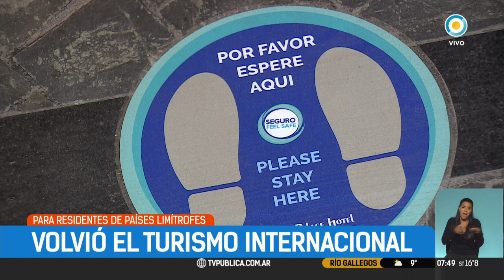Volvieron los turistas extranjeros a los hoteles porteños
Es para residentes en países limítrofes. Cuáles son las expectativas del sector y los protocolos que deben cumplirse dentro de los establecimientos.